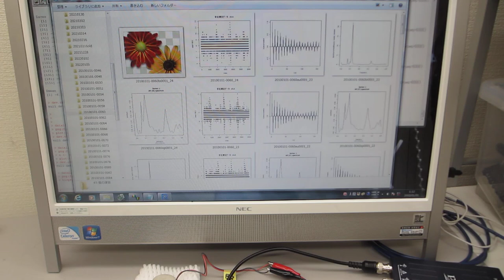超音波の音圧・振動データから、新しい超音波利用を導く（超音波の音圧データ解析動画）